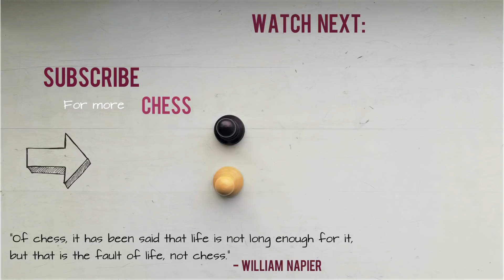A free lesson from a Fide Master ⎸Road to GM, Game 16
FM Matija Ostovic (2372 ELO) vs Stjepan Tomic (1851 ELO), Semi-Slav D30, Quiet Variation
Marko Damjanovic Memorial, Round 1, 07/16/18

I faced a very strong opponent in the first round. He’s a strong FM and I had no idea who I would play because the pairings are announced a few minutes before the round starts in the Swiss pairing system. But, still, I wanted to stand my ground and not loose without a fight.

We played a quiet Semi-Slav and I was fairly familiar with the position and I got a reasonable middlegame for black. That’s when he started to put on immense pressure on my position and forced me into making several concessions. I misplaced my knight on b8 and he had the bishop pair.

I held on to it for a while, but then made a blunder which made an equal position just losing. It was a good lesson though, and I managed to get something out of this defeat. Still eights rounds to go!